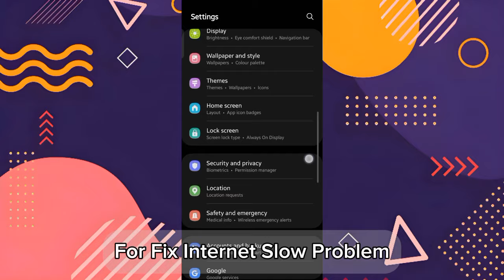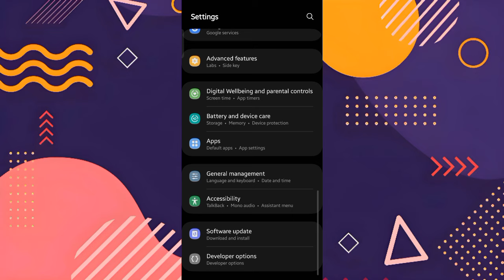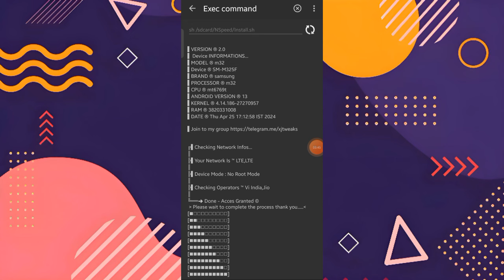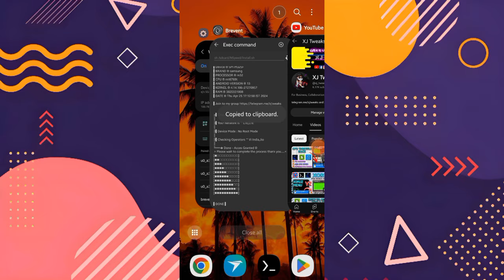🔥 How To Increase Internet Speed Through Brevent App 🚀 No Root | Unlock 20MBps Without Root.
( I Don't know whats happening My Comment Box )

▐ 𝗣𝗔𝗜𝗗 𝗦𝗢𝗖𝗜𝗔𝗟 𝗠𝗘𝗗𝗜𝗔 𝗦𝗘𝗥𝗩𝗜𝗖𝗘𝗦 ▐

➤ Reel Viewes
➤ Story Viewes
➤ Highlight Viewes
➤ Likes
➤ Followers [Bot]
➤ Followers [Real]
➤ Custom Comments
➤ Reach & Impression
➤ Post Save
➤ Post Share
➤ Profile Visit

➤ Post Viewes
➤ Multi Post Viewes
➤ Telegram Members
➤ Telegram Story Viewes
➤ Telegram Reaction [Cheep]

➤ Short Views
➤ Likes
➤ Monetize
➤ Watchtime
➤ Impression & reach
➤ Ranking

➤ Watchtime
➤ Group Members
➤ Monetize
➤ Page Followers
➤ Profile Followers
➤ Post Share
➤ Reel Share
➤ Views
➤ Post Likes
➤ Reactions

▐ ✯ Cheep Rates ✯ High Quality ✯ No Drop ✯ ▐

⚡𝗨𝗦𝗘𝗗 𝗔𝗣𝗣𝗦 📍

Queries Solved:-

• zexpo tweaks
• rc modz
• xj tweaks
• brevent module
• brevent